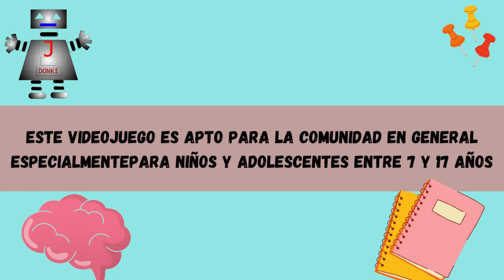Trailer Videojuego Diseño Grafico-UNAD